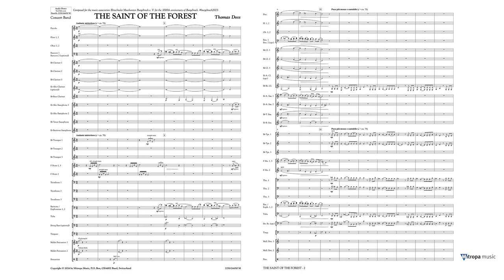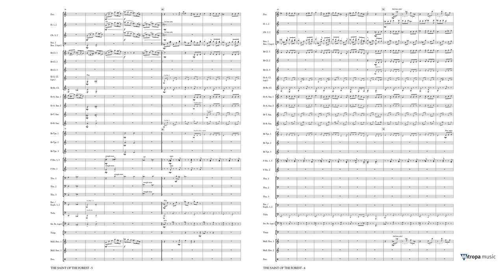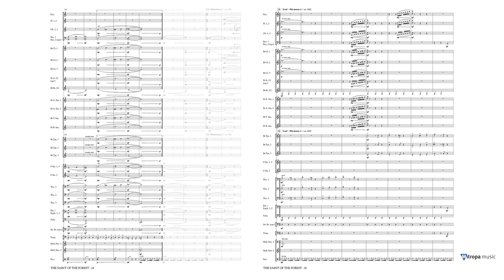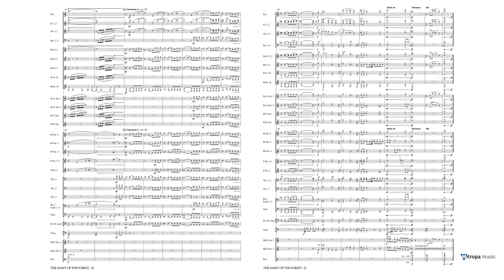The Saint of the Forest – Thomas Doss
Mitropa Concertwork Series - Grade 4 – Duration: 09:35

Whenever hikers got lost in the fog at the ‘Steinernen Steg’ in Burgebrach in the gloomy autumn and winter time, Ursula von Windeck would appear in a white robe to show them the way, standing still for a while and eventually disappearing in tears. It was only when a lost girl thanked her for her help that Ursula was redeemed from her curse and found peace. The girl had a shrine for Ursula erected at the site of her rescue.

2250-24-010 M